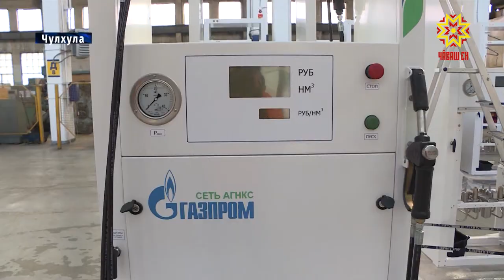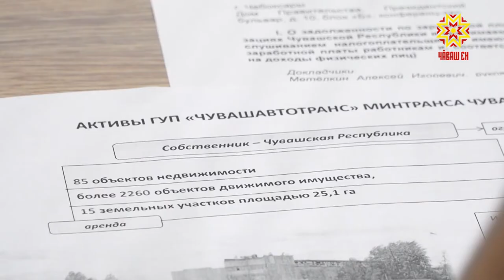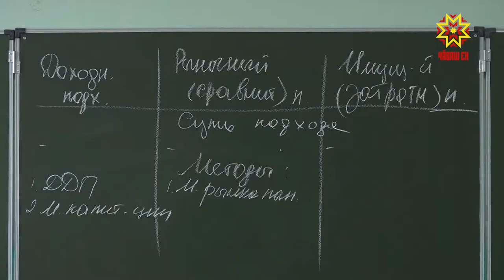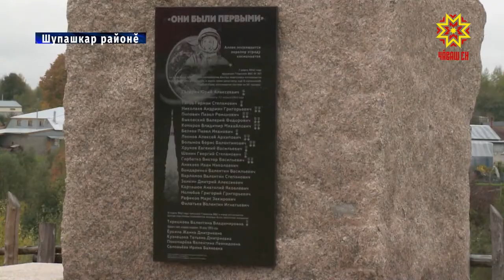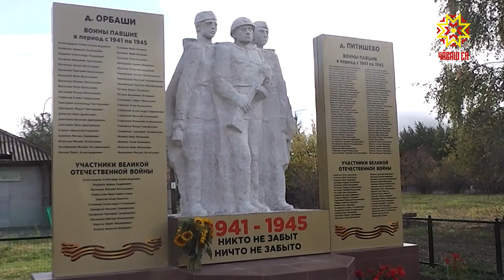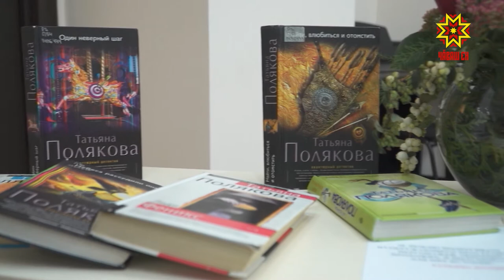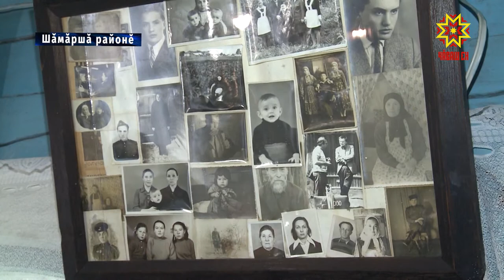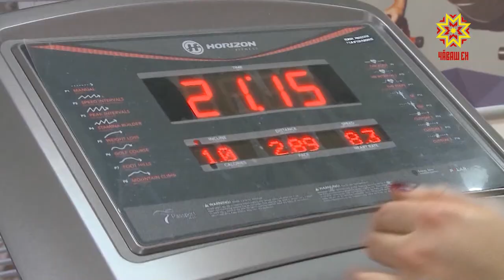Информационная программа "Эрне". Выпуск 27.09.2019